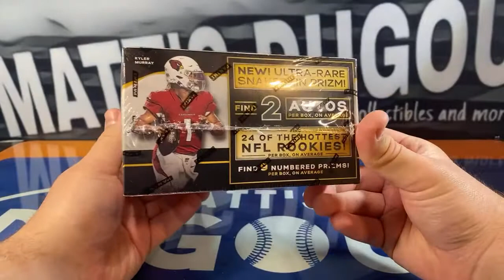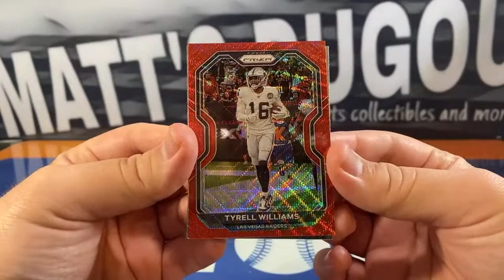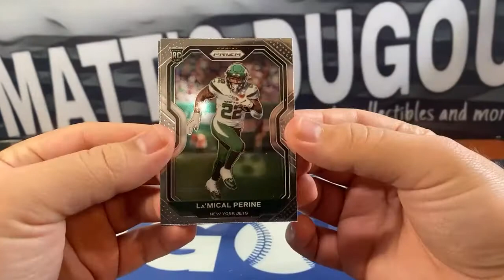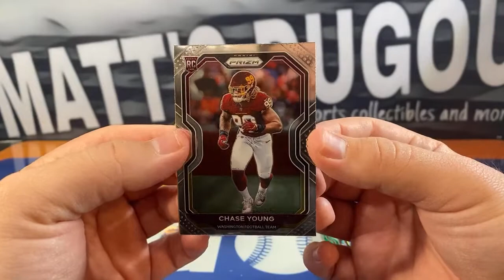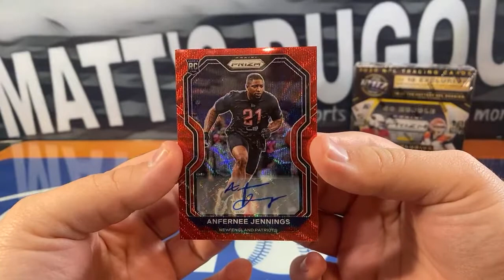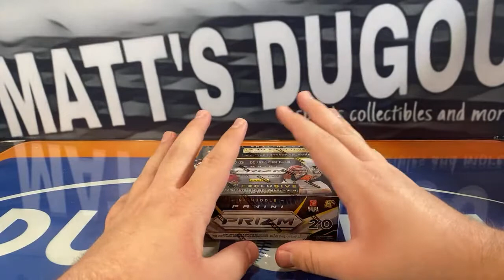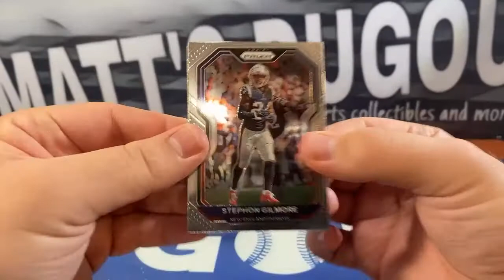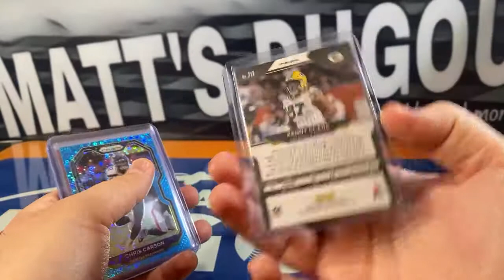Personal Box Break For Alex B - 1 Hobby Prizm 3/6/21